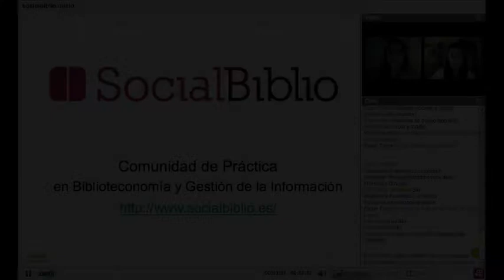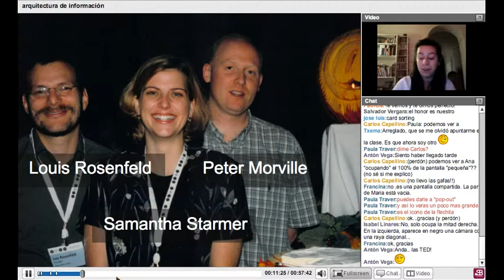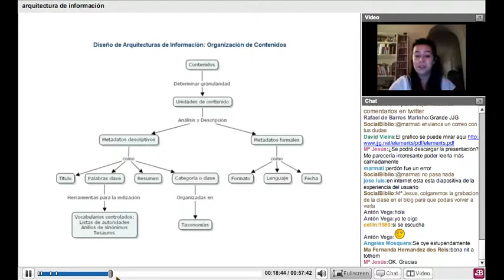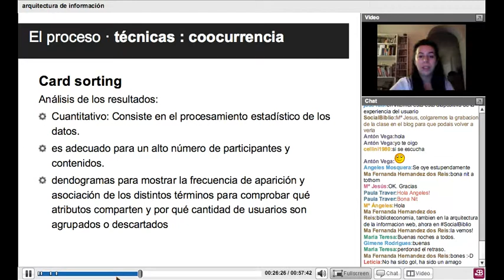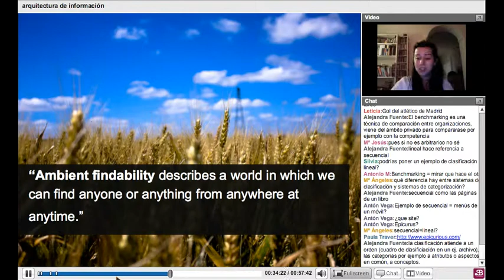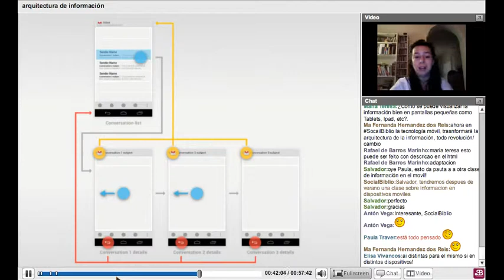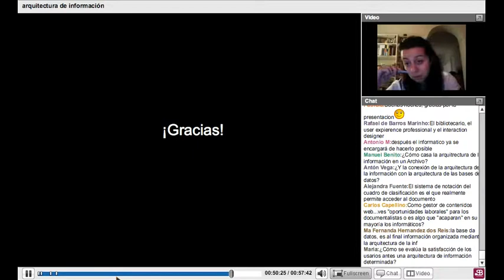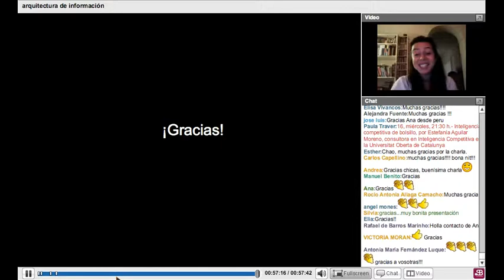9 mayo 2012. Arquitectura de información. Por Ana Núñez.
Arquitectura de información. Charla ofrecida por Ana Núñez el 9 de mayo de 2012 en SocialBiblio. Presentado por María García-Puente.